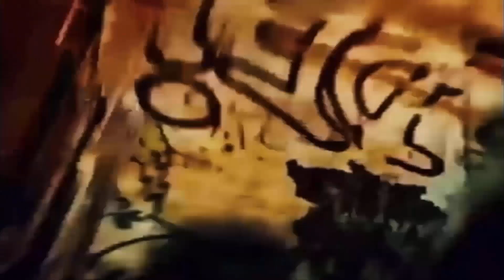👊Master Kung fu hands of steel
↓ Mais Informações ↓
★VAMOS: Curtir ✔Comentar ✔Compartilhar ✔Inscrever-Se ✔★